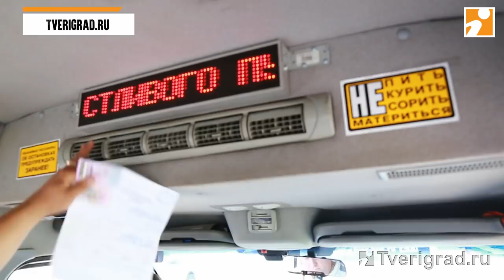Скандал в тверской маршрутке